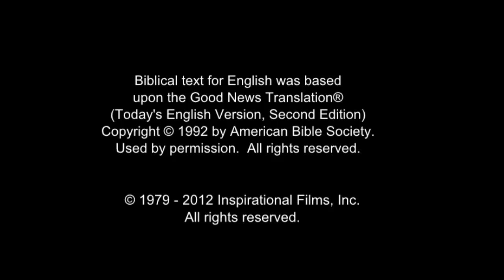JESUS, (Wolof), Jesus Carries His Cross